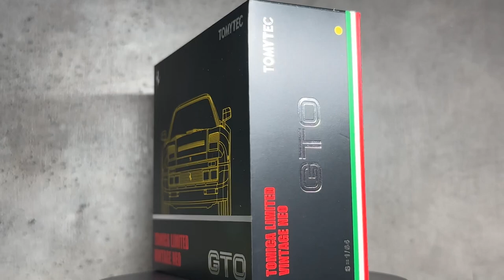トミカ Tomica Limited Vintage Neo TomyTec 1/64 Ferrari 288 GTO 法拉利